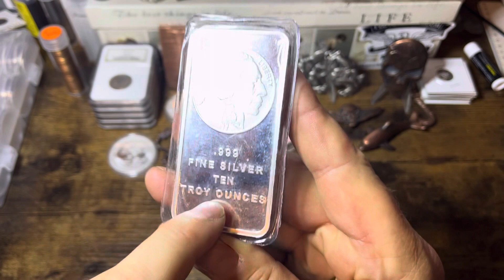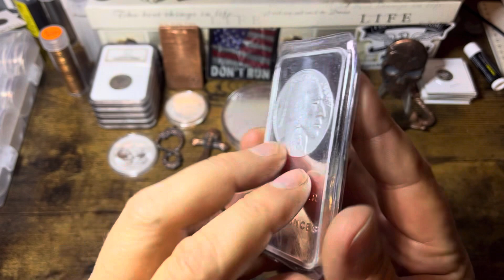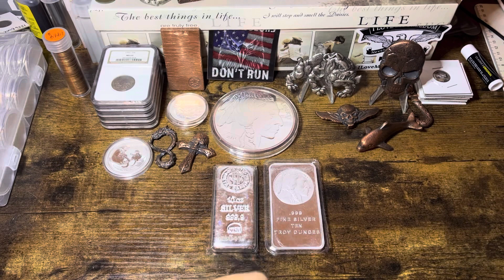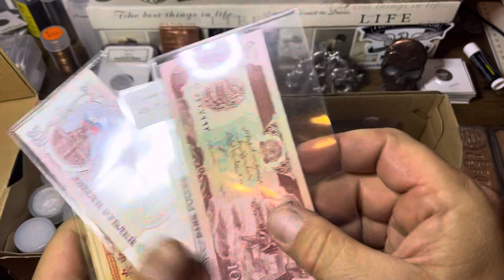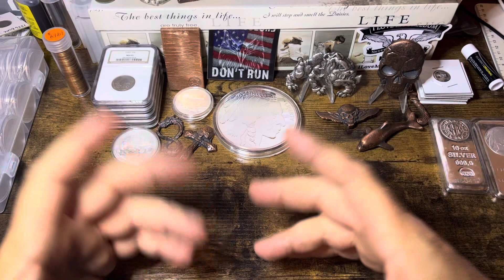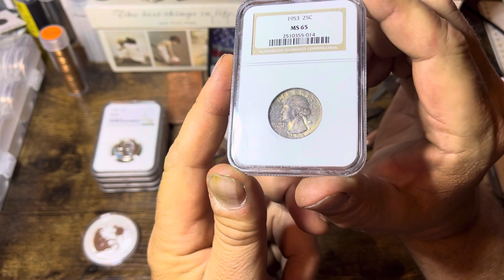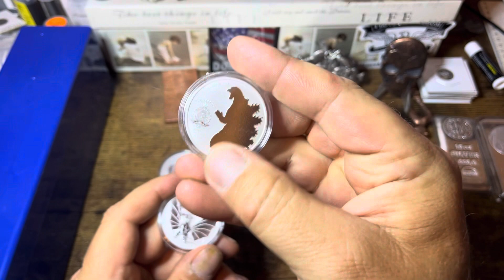What happens with your stack when your gone.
What happens to your coin collection or stack of silver when your gone.  Who has to deal with it? Do they now what you have and how to sell it.  How do they go about finding out the value and sorting it?  All questions you should be asking yourself while you continue to stack.